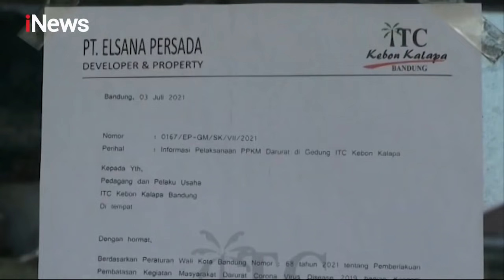iNewsSiang 04 Juli 2021 Segmen 2